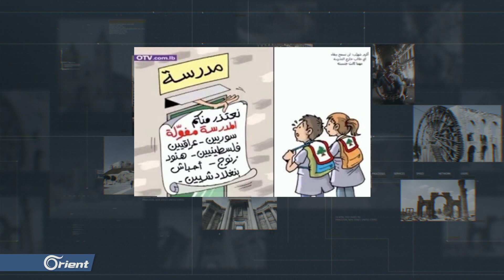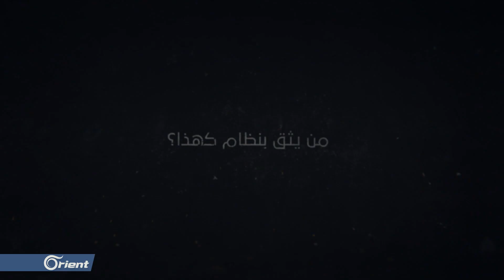العنصرية في لبنان اتجاه اللاجئين السوريين تصل أطفالهم في المدارس والمقابر!!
أثار الكاريكاتير الذي نشرته قناة  OTV التابعة للتيار الوطني الحر بزعامة جبران باسيل والذي سخر من أطفال اللاجئين السوريين وغيرِهم من الأجانب بلبنان بأنهم لم يتركوا مقاعد للطلاب اللبنانيين في المدارس  أثار سخط رواد التواصل الاجتماعي، ليصنفوا هذا الكاريكاتير بالعنصري إلى جانب الموقف الذي طلب فيه من عائلة سورية في بلدة لبنانية نبش قبرِ طفلها ونقله إلى مقبرة أخرى